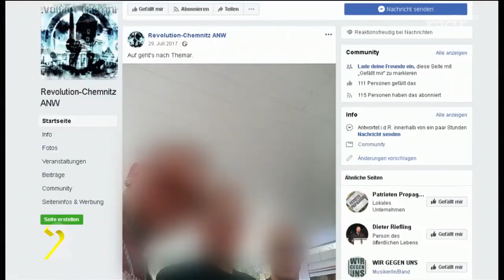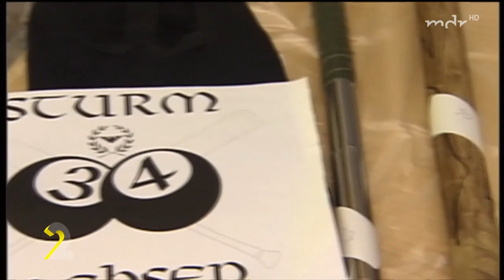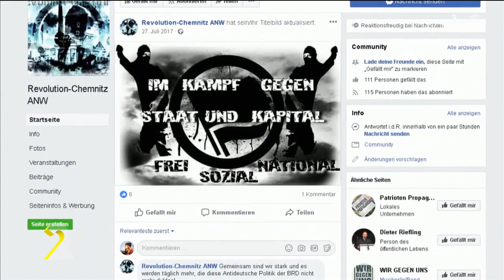Wie weit reicht das Neonazi-Netzwerk in Chemnitz?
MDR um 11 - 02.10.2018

Die Stimmung in Chemnitz bleibt angespannt: Nachdem am Dienstag ein weiterer mutmaßlicher Rechtsterrorist verhaftet wurde, bleibt bei vielen ein mulmiges Gefühl in Hinblick auf das kommende Konzert am Marx-Monument.